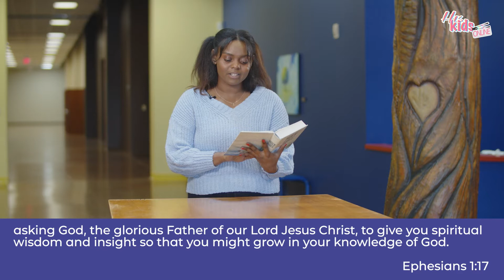His Kids Online - Jesus Fixes Us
Join the His Kids Team today for a fun and engaging lesson about Jesus and how things in our life should be fixed!